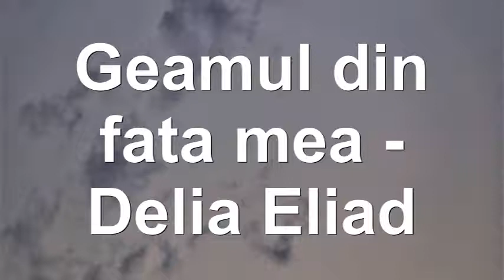Geamul din fata mea - Delia Eliad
Geamul din fata mea, o poezie scrisa astazi.
Fotografii: Delia Eliad

Citeste poezia: Delia Eliad